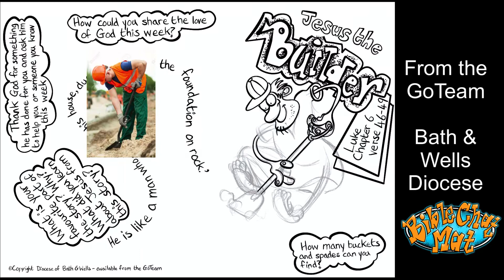Bible Chat Mat: Creating 'The Builder Chat Mat'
Explore the Bible with the Bible Chat Mat. The Bible Chat Mat allows people of all ages to read the Bible and have conversation together, whether around a meal table, sitting on the sofa or wherever works best. This activity can be done as a household, friends together, home group, Sunday group or even in a school club. The sheets can be coloured and doodled on, allowing you to respond to the Bible story in your own unique way.

View the amazing video clip below to see how the artist Andy Gray creates them.